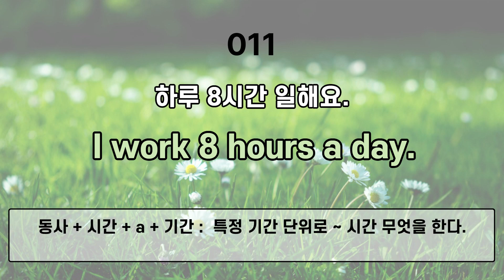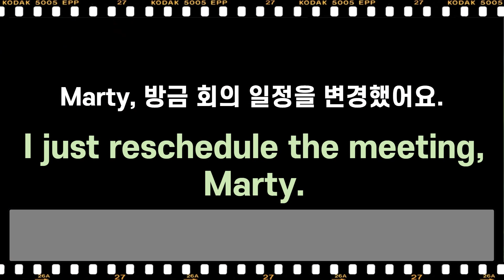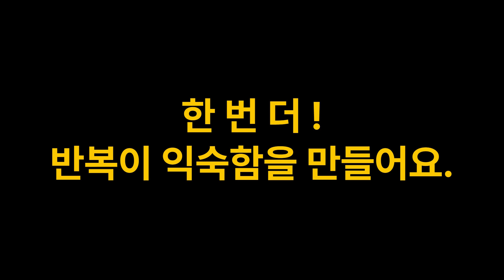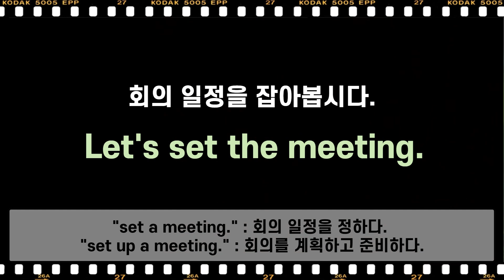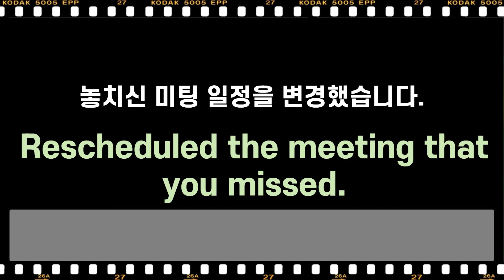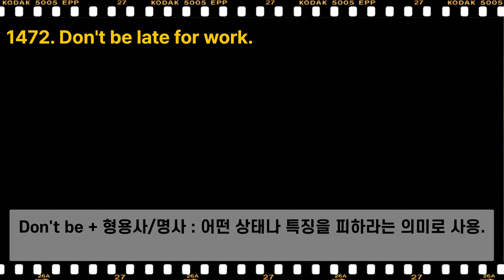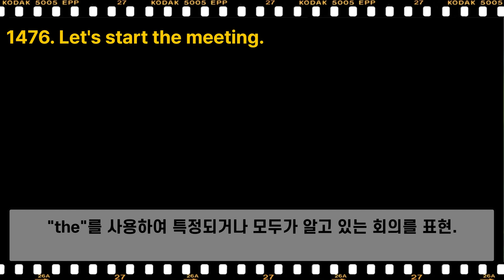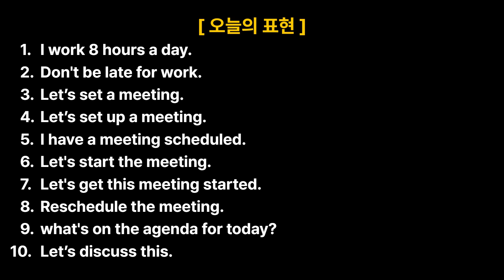주제별 영어회화 [ 직장 I ] Part.2 | 주제에 따른 영어 회화 + 쉐도잉